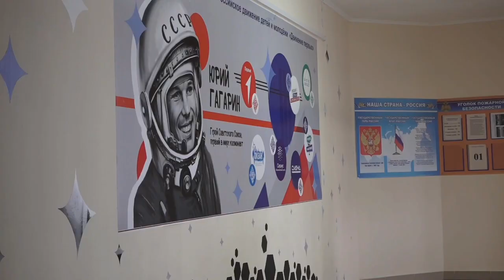Рашид Темрезов сообщил об открытии капитально отремонтированной школы в хуторе Киево-Жураки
С 2011 года в Карачаево-Черкесии построены 22 школы и 72 детских сада, капитально отремонтированы около сорока общеобразовательных учреждения.
Очередное приятное событие состоялось в Адыге-Хабльском районе: после ремонта открыла двери школа в хуторе Киево-Жураки, рассчитанная примерно на 80 человек. Как рассказал глава республики Рашид Темрезов, в едином комплексе «школа плюс детский сад» установлены цифровое оборудование для учебных классов, новая мебель, оснащённый всем необходимым пищеблок, имеется спортивный инвентарь, полностью обновлён фонд учебников. Преобразилось и само здание общей площадью более двух тысяч квадратных метров: отремонтированы фасад и помещения, уложена новая тротуарная плитка